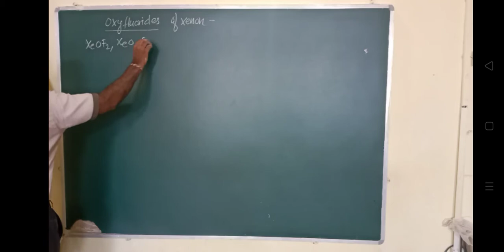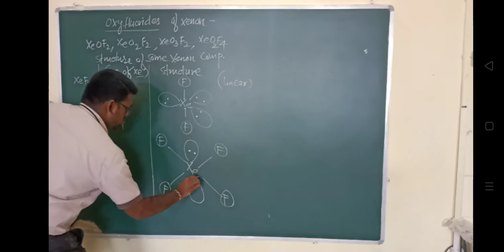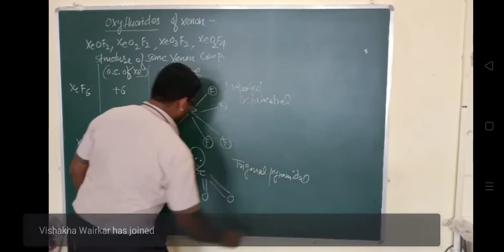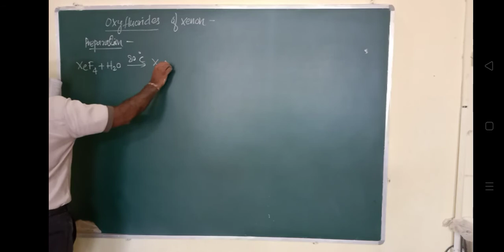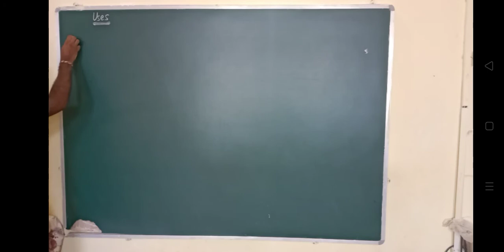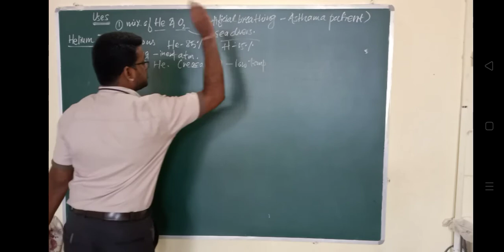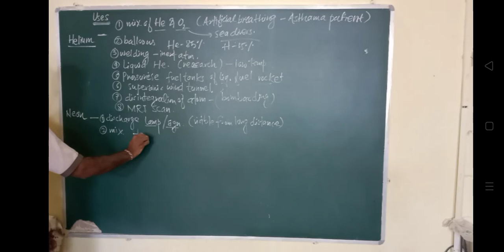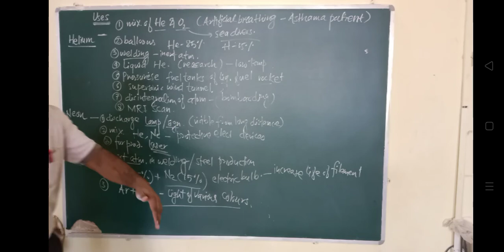12th Chemistry l Oxyfluorides of Xenon l Uses of He, Ne & Ar l By Ashish Sir l Maharashtra Board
Hi

Videos are very helpful for class 9, Class 10, Class 11 & Class 12th students to learn chemistry on this youtube channel. All are educational videos.

In my youtube channel, students will learn chemistry by simply watching these videos on youtube. The channel is more focussed on Chemistry subject.

Social Links-

oxyfluoride of xenon structure of oxyfluorides of xenon preparation of oxyfluoride of xenon uses of helium Argon and neon